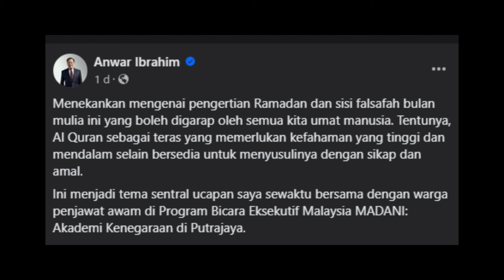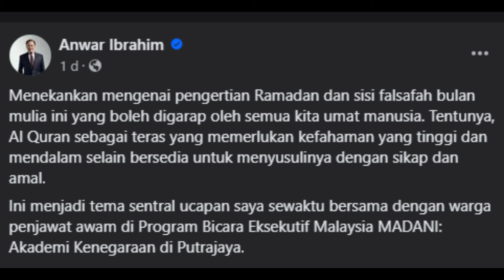DENGAR UCAPAN PMX ANWAR “MASA MUDA DIA RASUAH SIKIT,MASA TUA BARU RASUAH BANYAK“